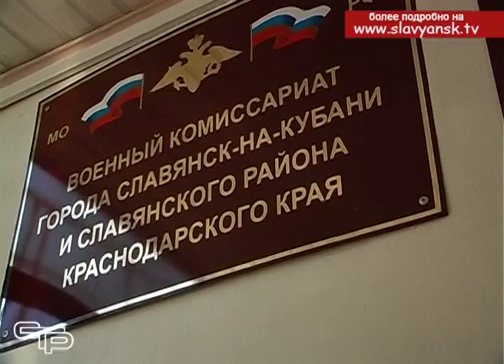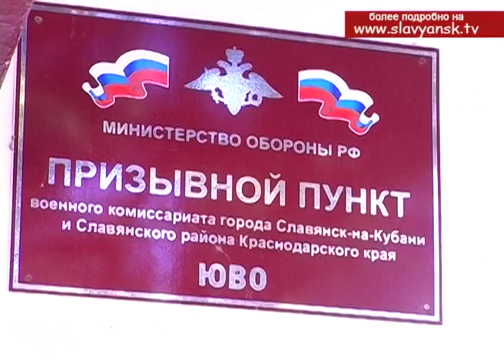1 октября стартовал осенний призыв 2017